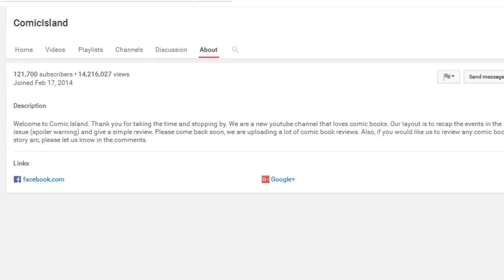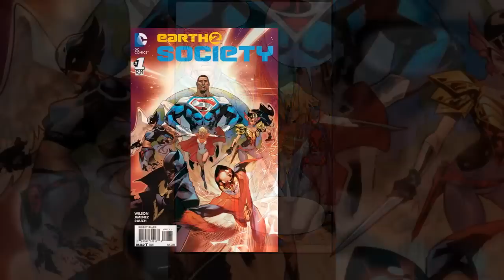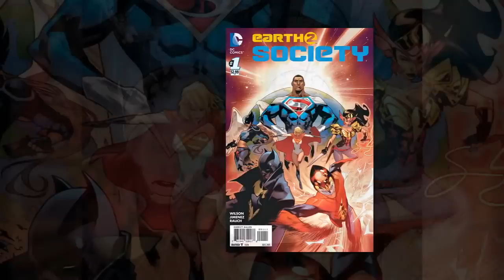Adventures in Earth 2! A Comic Island 2 Year Anniversary THANK YOU video!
How To Enter To Win A This FREE Hulk Buster Funko Pop From Marvel's Collector Corps:

Step 1: Create Free Account with GemR (Note: Must use our special link in this description)

Step 2: Upload an image of your collectible for 1 entry.

Step 3: Upload a second image of your collectible for a second entry. (2 entries max)

Step 4: Wait till the closing of the contest for the winner of this contest. Ends April 7.

Today we're having fun in Earth 2 to celebrate our 2 Year Anniversary!  And then... some other stuff happens.  Enjoy!

CAST:

Joey as himself/Jay Garrick
Arden as himself/Alan Scott
Justin as himself/Telos

and...

Written and produced by Arden.

Special thanks to all our viewers and cast members.